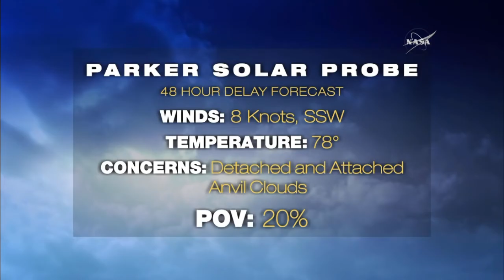Full NASA Parker Solar Probe Delta IV Heavy Mission Briefing